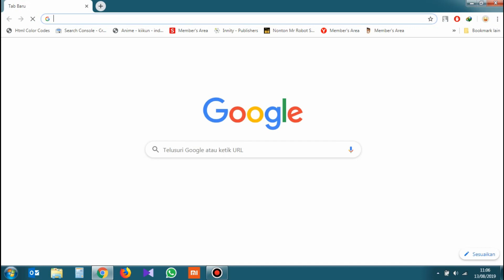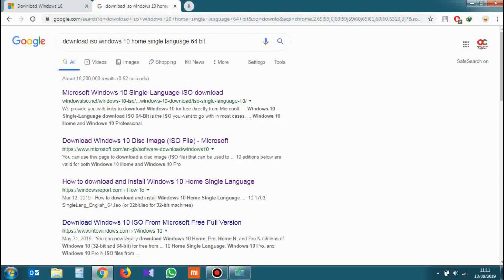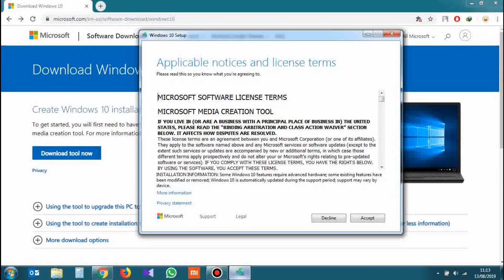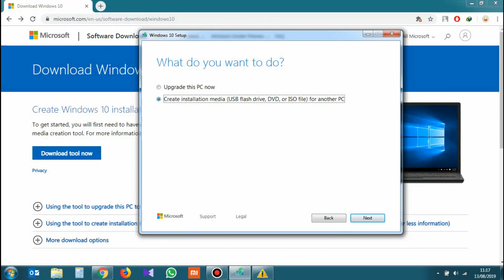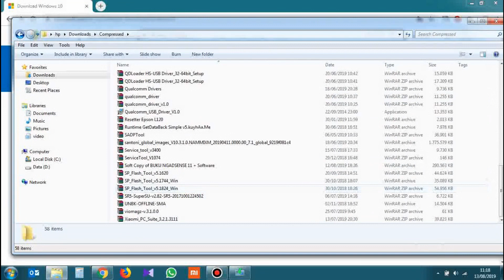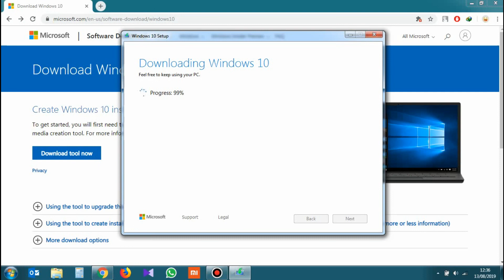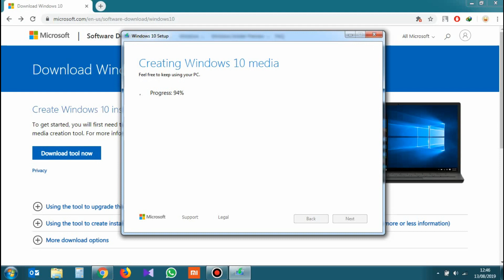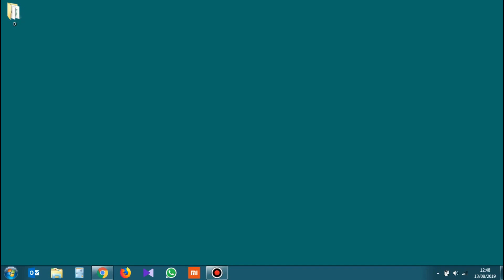Cara Download ISO Windows Original Langsung Di Website Microsoft 100% Free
Kali ini kita bahas menegani cara download ISO Windows Original yang 100% Gratis langsung pada wesite Microsoft nya.
jika butuh bantuan silahkan komentar atau silahkan kunjungi blog kami di

NOT : Yang kita bahas disini adalah cara download ISO Windows Original, bukan Cara Aktivasi Windows.